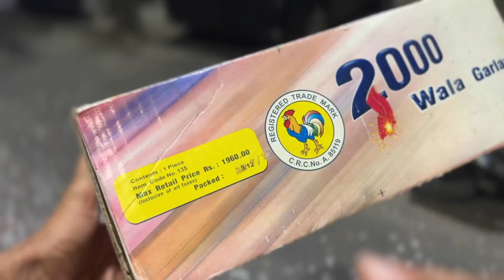Meri shadi ke patakhe is Diwali | Rubal dhankar